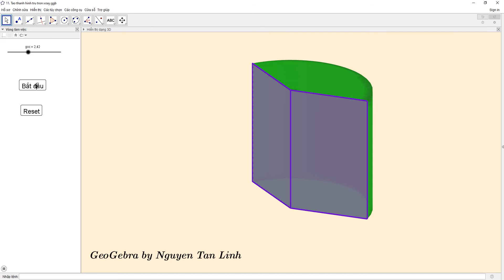Tập 8: Tạo thành hình trụ